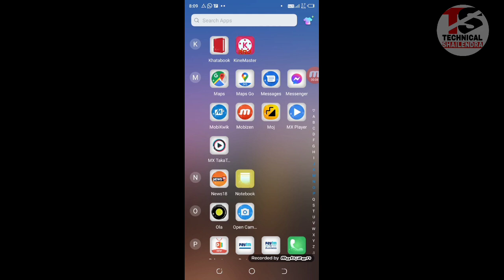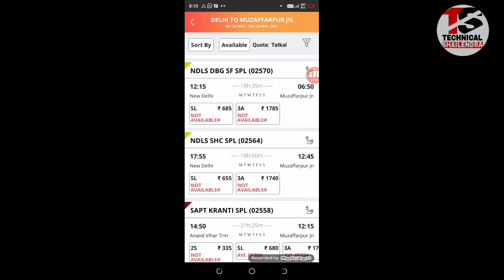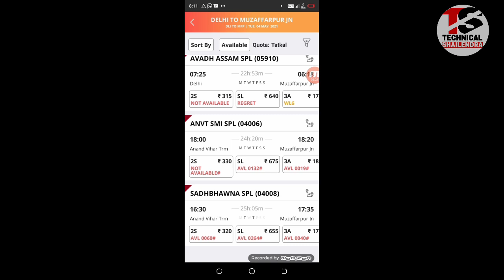Special Train Tatkal Ticket Book in Mobile | Tatkal Ticket Book Kaise Kare | Technical Shailendra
►your question

My Camera :-